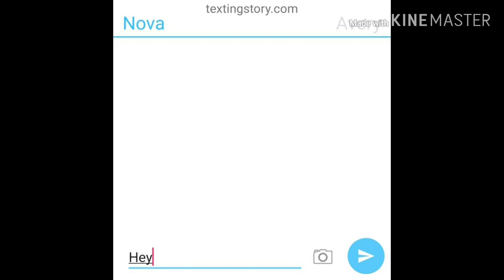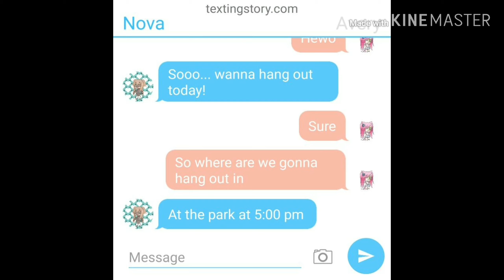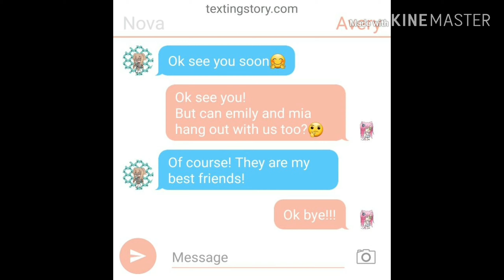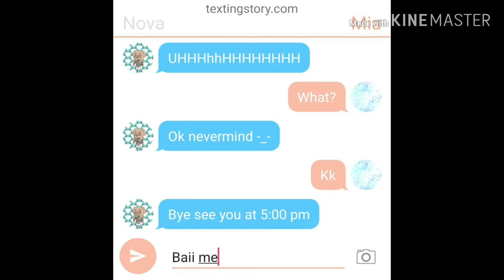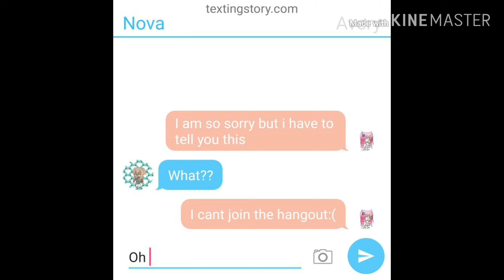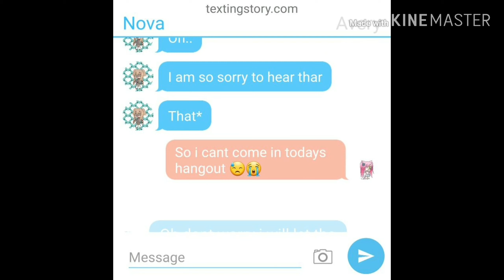🌌Her golden eyes part 3 gacha life🌌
1 day later the teacher gave them dorms.
It was 3 people dorm each find out the rest of the video bye watching this episode